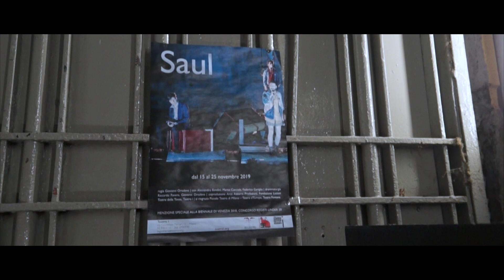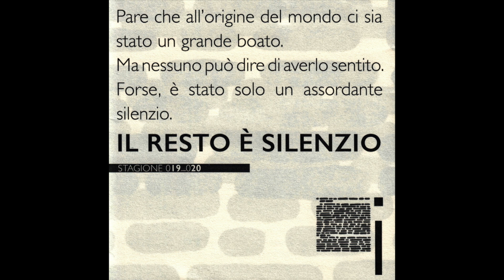"SAUL" di R.FAVARO e G.ORTOLEVA - A.BANDINI, M.CACCIOLA, F.GARIGLIO (Applausi finali)-MI, 18.11.2019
Liberamente tratto dall’Antico Testamento e da "Saul" di André Gide, lo spettacolo "Saul", di scena dal 15 al 25 novembre 2019 al Teatro i di Milano, è scritto a quattro mani dal regista Giovanni Ortoleva con Riccardo Favaro. Interpretato da Alessandro Bandini, Marco Cacciola e Federico Gariglio, è la parabola di un frontman in declino. Lo spettacolo affronta così il tema del cambiamento e del fallimento individuale. Lo spettacolo ha debuttato nell'estate 2019 alla Biennale di Venezia dove, nel 2018, aveva ricevuto la menzione speciale, concorso Registi Under 30. Nell’Antico Testamento, Saul compare come il primo re d’Israele, eletto da Dio e successivamente da Lui ripudiato. Il giovane David, mandato a palazzo per calmare il re con il suono della sua cetra, riesce a riscuoterlo dal dolore in cui è precipitato e conquista l’amore suo e di suo figlio Gionata. Quando però il giovane sconfigge il gigante Golia diventa evidente che il suo ruolo è più grande di quello per cui è stato annunciato, e l’amore del Re si trasforma in feroce gelosia. L’incapacità di Saul di accettare la fine del proprio dominio e il suo rapporto ambivalente col giovane David costituiscono il paradigma dell’uomo che cade. La sua parabola è quella di un frontman in declino, confinato in una camera d’hotel, in attesa di essere superato. Re, padre, rockstar. Saul cerca di resistere al cambiamento, alla fine della sua stirpe, al cancellarsi del proprio nome. La sua lotta è una lotta contro il procedere del tempo.
Le immagini di questovideo si riferiscono alla recita di lunedì 18 novembre 2019 alle ore 21.